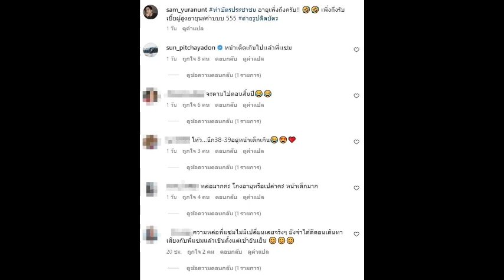ตัวพ่อรุ่นใหญ่ โพสต์โมเมนต์ทำบัตรปชช. ใบใหม่ในวัย 60 ปี รอรับเบี้ยคนชรา